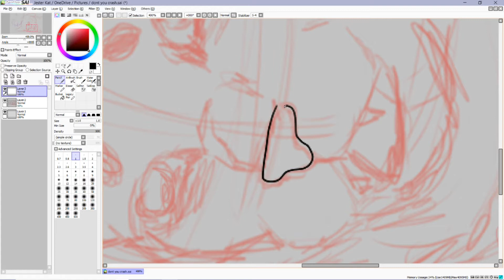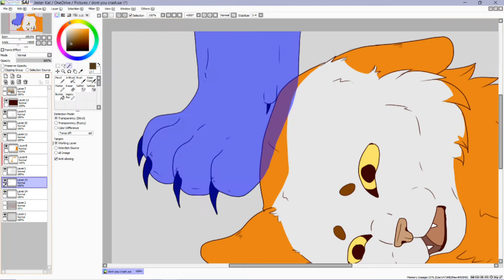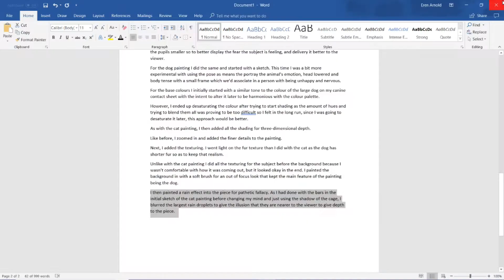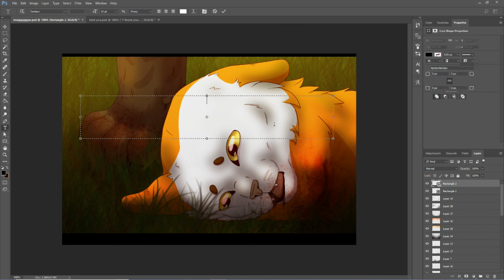I'm Sorry - Warrior Cats Speedpainting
Scene illustration request from Mapletuft on Warriors Amino.